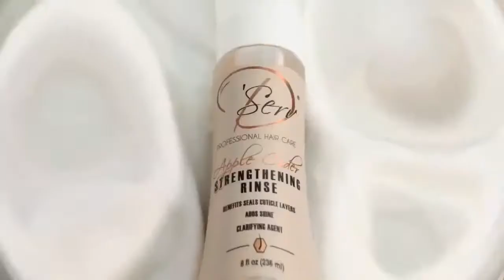Talk Hair To Me! The Psychology of Black Hair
Join in on the conversation with Clinical Psychology + Hairstylist, Dr. Afiya Mbilishaka to learn more about The Psychology of Black Hair.

Dr. Afiya innovated the practice and research of, "PsychoHairapy," where she uses hair as an entry point for mental health services in beauty salons and barbershops, as well as through social media.

Tune in to ask your questions or add your questions in the chat now and we will answer them live! ⠀⠀⠀

At the age of 26, Dr. Afiya earned a Ph.D. in Clinical Psychology and was a full time therapist at Columbia University.

Dr. Afiya has provided engaging multi-media talks at universities throughout the country, and in the intimate setting of hair care spaces. She has now gone international, leading cultural and mental health focused trips to Cuba and to various African countries.